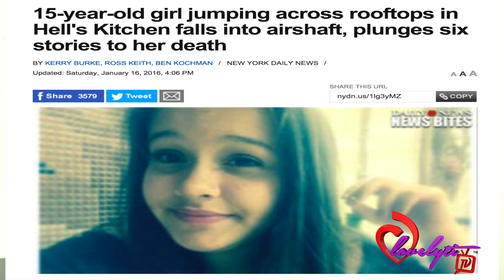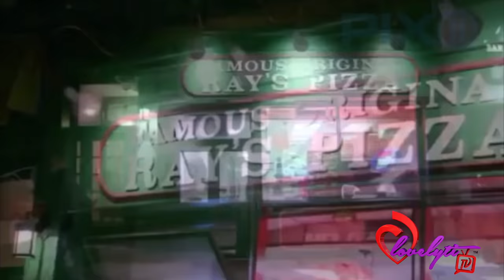Nutty NY~Teen Plummets To Her 9eath While Jumping Between Rooftops With Friends 4k